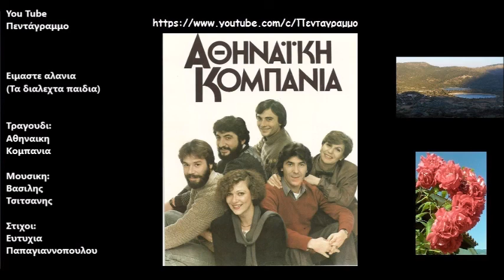Ειμαστε αλανια (Τα διαλεχτα παιδια)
Δισκος: Ζωντανα στα εννια ογδοα
Ετος: 1951
Είμαστε αλάνια, διαλεχτά παιδιά μέσα στην πιάτσα
και δεν την τρομάζουν οι φουρτούνες τη δική μας ράτσα

Τι τα θες, τι τα θες, πάντα έτσι είν’ η ζωή
θα γελάς ή θα κλαις βράδυ και πρωί

Κάθε μας μεράκι γίνεται τραγούδι και το λέμε
και μες στα στραπάτσα μάθαμε ποτέ μας να μην κλαίμε

Κι αν στην κοινωνία μας χτυπούν αλύπητα οι μπόρες
Μέσα στο τραγούδι φεύγουνε χαρούμενες οι ώρες